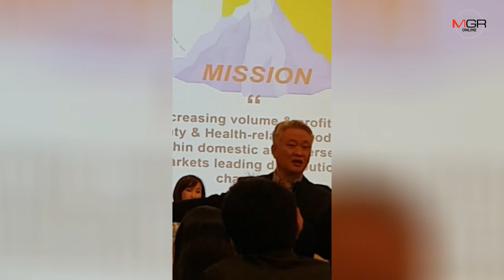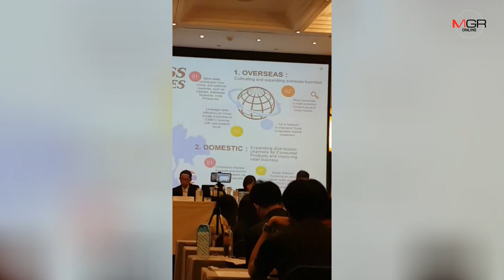“BEAUTY” ซุ่มโมเดลใหม่ในจีน ชี้ 3 เดือน “โคโรนา” ไม่จบหนักแน่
05/02/2020 “BEAUTY” ซุ่มโมเดลใหม่ในจีน ชี้ 3 เดือน “โคโรนา” ไม่จบหนักแน่

ผู้จัดการรายวัน 360 - “บิวตี้ คอมมูนิตี้” มั่นใจไวรัสโคโรนาไม่กระทบตลาดจีนระยะสั้น แต่หวั่นหากลากยาว 3 เดือนจากนี้กระทบหนักแน่ เร่งขยายตลาดจีน-ตปท.ต่อเนื่อง ซุ่มโมเดลสร้างฐานที่มั่นในจีน หวังสัดส่วนรายได้จากอินเตอร์ปีนี้ 36%